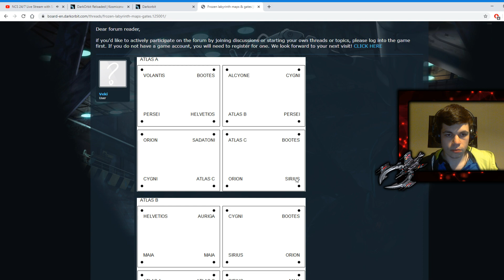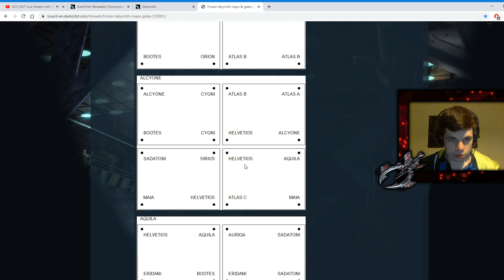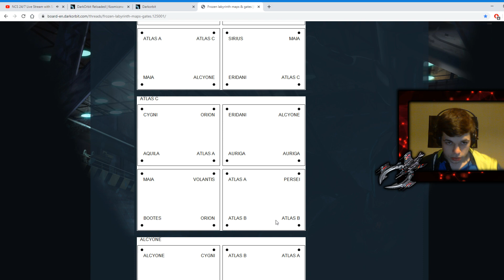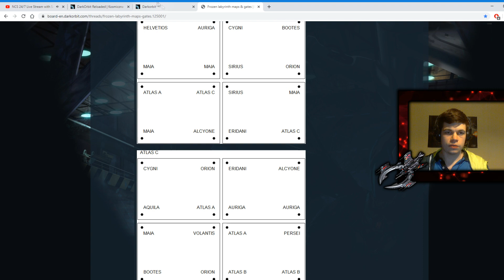Darkorbit - Wrażenia z Zamarzniętego Labiryntu